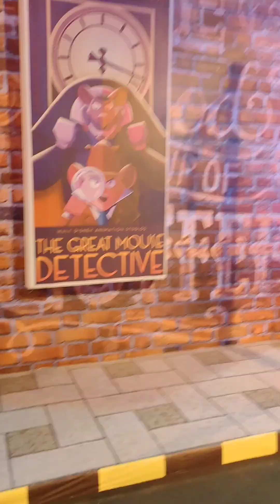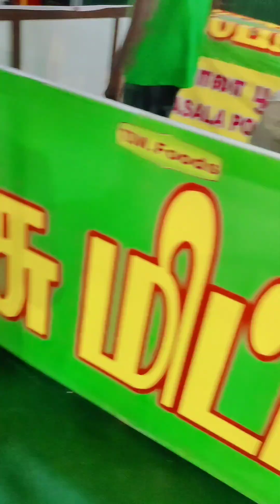namba Chennai la London bridge a#viral